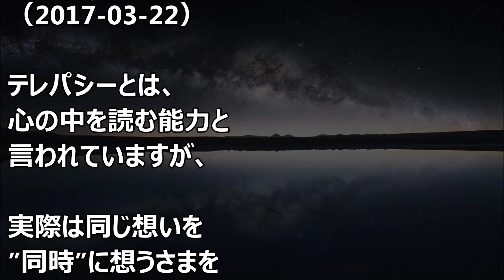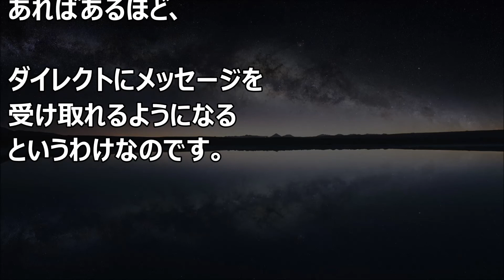バシャール：ダイレクトに